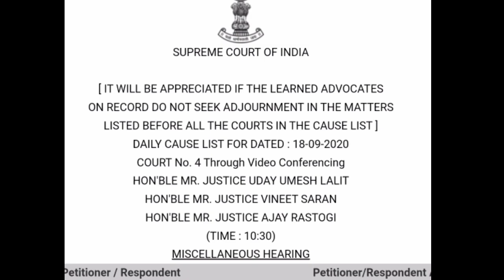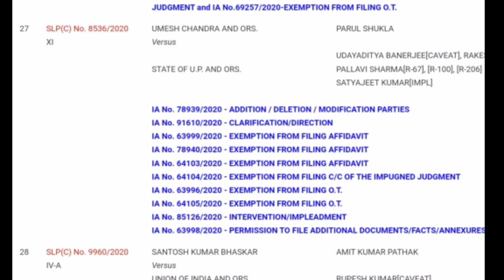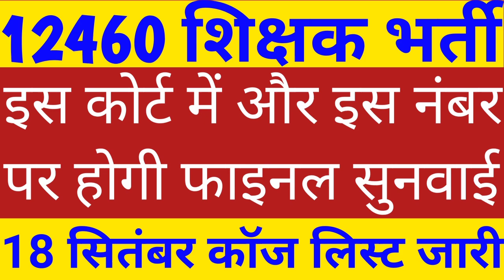12460 latest news today | 69000 Shikshak Bharti latest news | 12460 shishak bharti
12460 latest news today | 69000 Shikshak Bharti latest news | 12460 shishak bharti

12460 Shikshak Bharti aur 69000 Shikshak Bharti main lagatar chal rahe court mamle ke bare mein Puri jankari ke sath ham aapko bataenge is video mein ki yah bhartiyan kab tak Puri ho sakti hai.